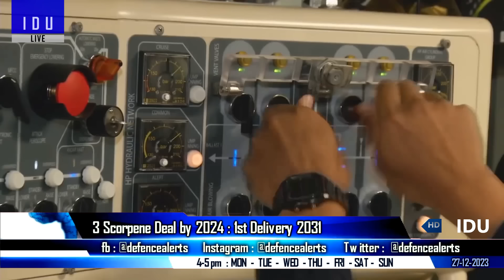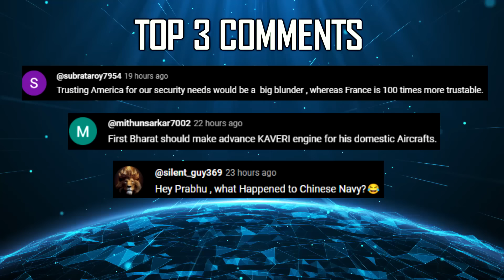Indian Defence Updates : MRFA USA Out,Spike NLOS on Apache,Mirage 2000 Order,70 Tata QRFV Delivery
🔴 Fast Headlines :

1. We will find them from depth of seas : Rajnath Singh
2. Blast like sound heard near Israel Embassy in Delhi
3. Tata Advanced Systems to deliver 3rd batch of QRFV to Indian Army
4. Pakistan builds airfield near Indian border for drone operations
5. South korea plans to develop a new engine for its KF-21 5th Gen fighter
6. India makes first ever payment in Rupees for oil purchases from UAE
7. India Russia relationship the only constant in world politics : India Russia ink pacts on construction of future power units of Kudankulam nuclear plant.
8. Turkey's KAAN to conduct first flight on 27th December.

🔴 Detailed Updates :

9. mrfa : Single Engine F-16 & Gripen future Uncertain
10. IAF to integrate spikenlos on Apache
11. IAF plans to procure additional Mirage 2000 aircraft
12. MDL eyes 1st Scorpene delivery in 2031